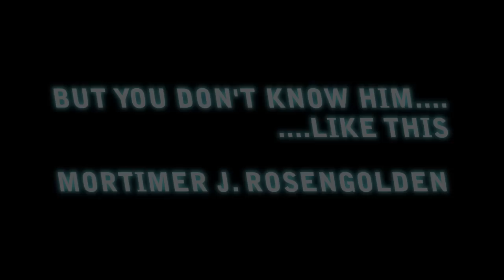MORTICAM - Dick Diamond and The Dusters St. Patty's Day 2011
Morti-Cam preview. From Kilroy's in Lansing, IL on St. Patrick's Day. 03-17-11